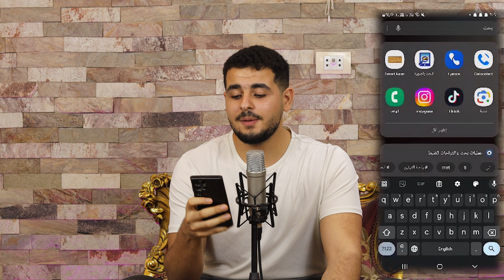البحث عن اي شخص عن طريق صورته | اعرف معلومات عن اي شخص بصورته او رقم الهاتف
اعرف معلومات عن اي شخص في الكواكب بصورته او رقم الهاتف فقط بكل سهولة
في هذا الفيديو، سنعرض عليك بعض الطرق السهلة للعثور على معلومات عن أي شخص باستخدام صورته أو رقم هاتفه فقط.